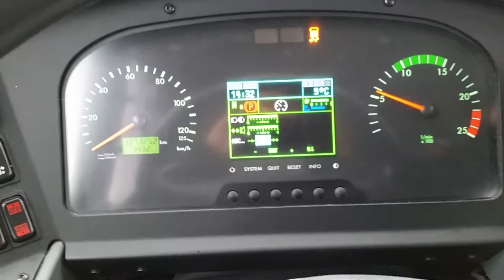Mercedes Integro Indicator/blinker sound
Beep it says.